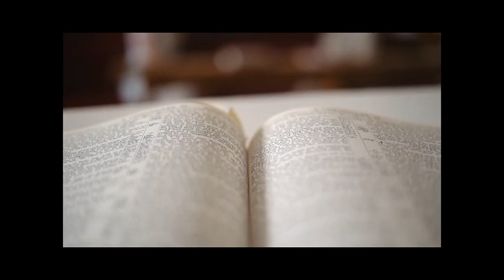Revival Hymn - Revised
[This version has revised the compiled order so that the teaching of the message comes before the history of the Revival of the Isle of Lewis.]
Description: This is a very powerful audio message that will stir your spirit for revival! Clips of following speakers included in this message: Ian Paisley, Leonard Ravenhill, Paris Reidhead, Duncan Campbell, A.W. Tozer, T. Austin Sparks. This is probably one of the most potent and powerful audio recordings on this entire site. You will be changed as you listen to this compilation.

00:00 - Introduction Compilation
3:48 - Paris Reidhead - Ten Shekels and a Shirt (Contrast Christianity and Humanism)
8:12 - Paris Reidhead - Ten Shekels - Meaning of Missions/ Evangelism (Glory of God)
13:18 - Paris Reidhead - Ten Shekels - Difference of 20th Century Preaching
14:25 - Leonard Ravenhill - Idolitry
17:37 - Paris Reidhead - So Great Salvation
23:16 - History of the Moravian Missions
25:21 - Duncan Campbell - The Revival of Isle of Lewis
33:41 - Obsession - My Heart Burns for You (Song)